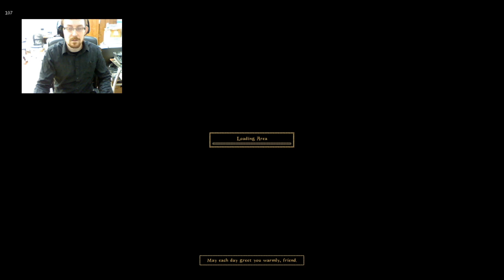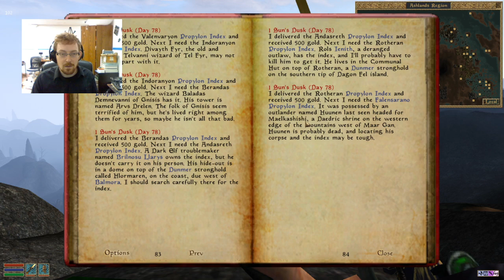TESIII: Morrowind Playthrough - Episode 17 - January 1st, 2024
Continuing stream of The Elder Scrolls III: Morrowind full playthrough.

Playing through Morrowind. We are attempting to keep everything in the base game content true to the original while eliminating bugs and glitches and improving the flow and look. After main content, we will be exploring Tamriel Rebuilt!

Mods used include:
MCP - Morrowind Code Patch fixes engine and program bugs.
MPP - Morrowind Patch for Purists eliminates script and data bugs.
MOP - Morrowind Optimization patch fixes meshes and improves performance.
Project Atlas - Replaces meshes to make the game smoother and more efficient.
MGE XE - Morrowind Graphics Extender, eXecutive Edition makes the game upscaled and improves renders and textures all around.
Glow in the Dahrk - Better lighting effects.
Graphic Herbalism - Improved harvesting action from plants.
Better Bodies - Makes the bodies, well, better. (Underwear version for stream.)
Better Daedric Font/Better Dialogue Font - Makes text readable at upscaled size.
Cutting Room Floor - Adds cut content back into the game.
Tamriel Rebuilt - True-to-lore user added expansion with TONS of new content.

Morrowind contains themes of drug use, death, murder, slavery, and more. Not all of these themes may be found in this specific video. Nothing explicit or graphic is shown.